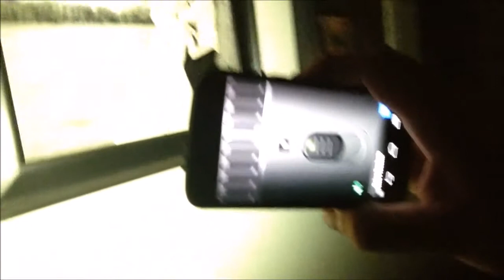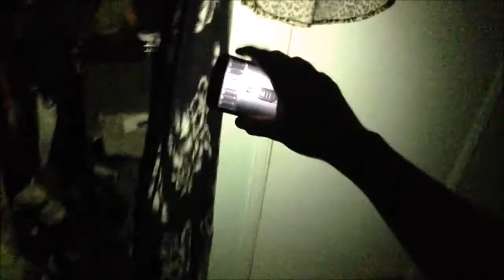"REAL LIFE HORROR!" (IRL video)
I check them at least 2x a day!